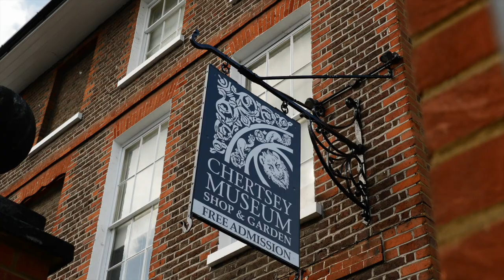Chertsey Abbey, Part One: Foundation and Flourishing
In this video Dr Euan Roger from The National Archives explores the history of Chertsey Abbey. Produced with and for Chertsey Museum.